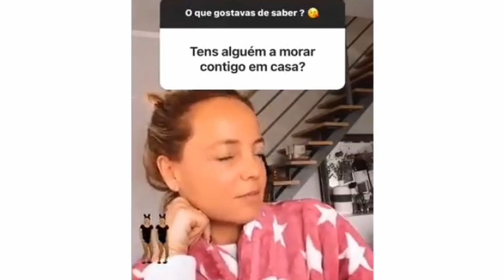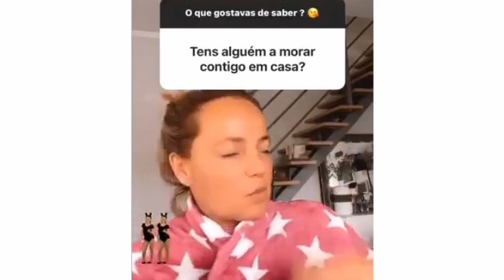Bárbara Norton de Matos: Longe da televisão, OBRIGADA a arrendar quarto em casa